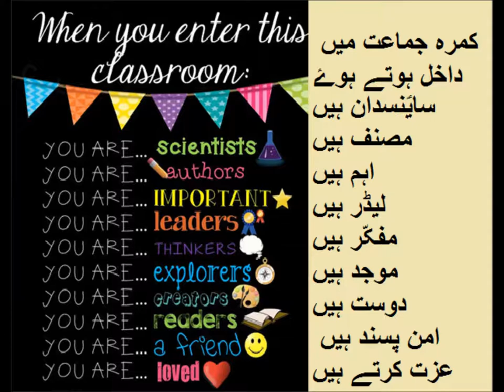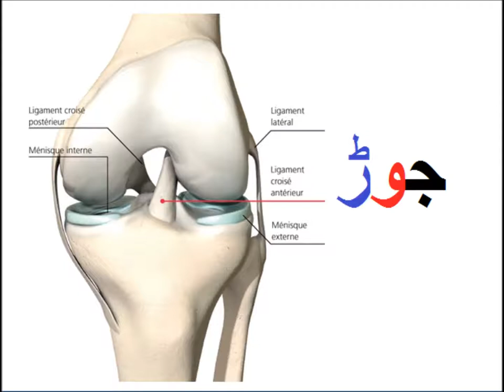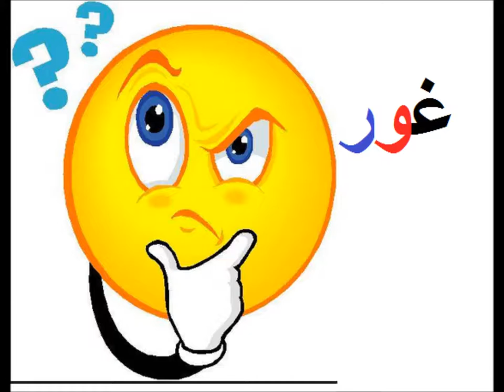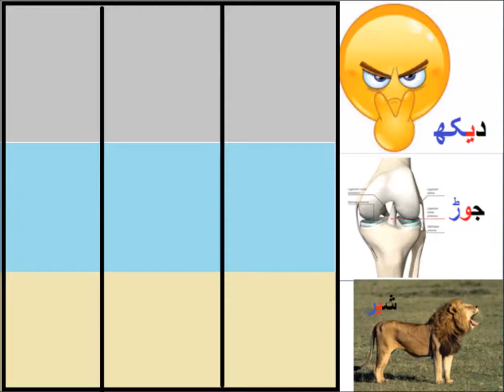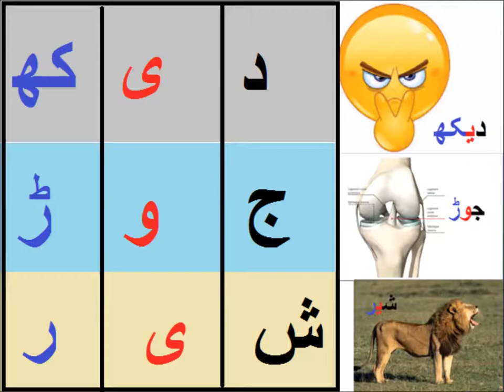Learn Urdu/اردو سیکھیں تین حرفی الفاظ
Class 1 Urdu  sabaq 29, Teen Harfi Alfaz, تین حرفی الفاظ
three harfee words in urdu for grade 1 kids